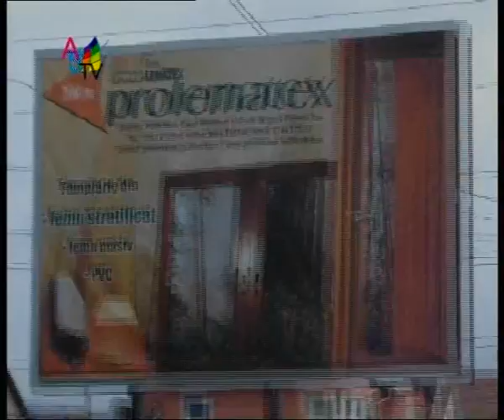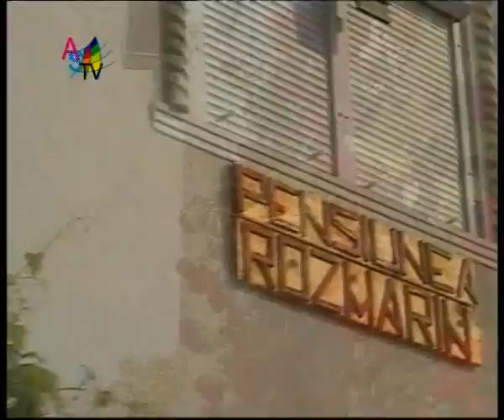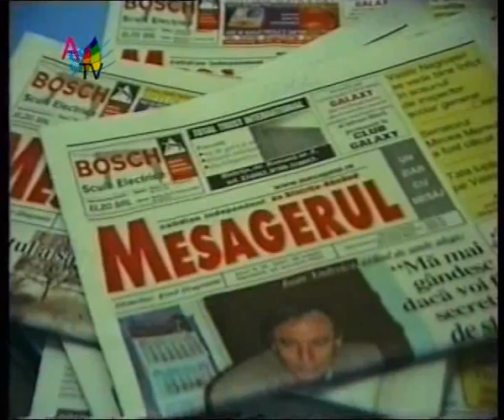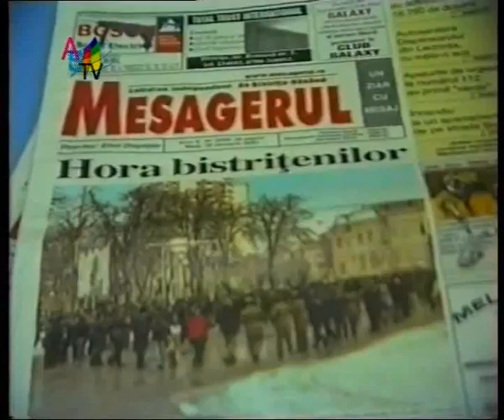In casuta lui Pis Pis 24 10 clip6